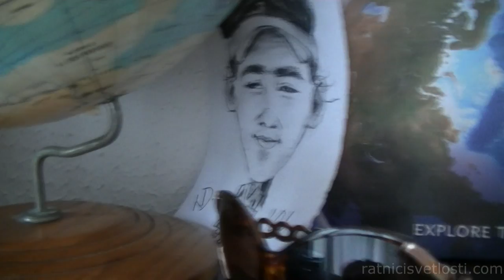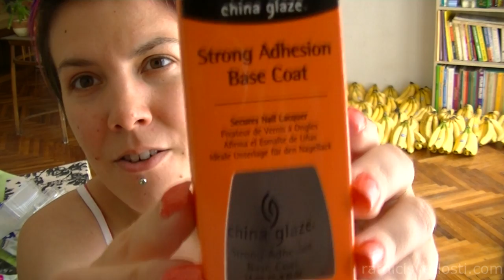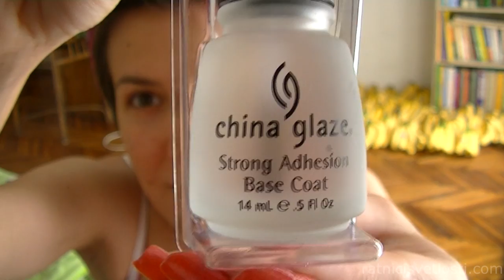MOJ MAKEUP CORNER + ŠOPING HAUL + AVON PAKET